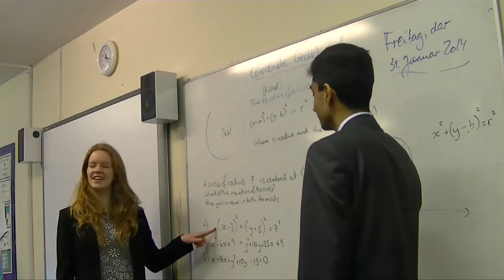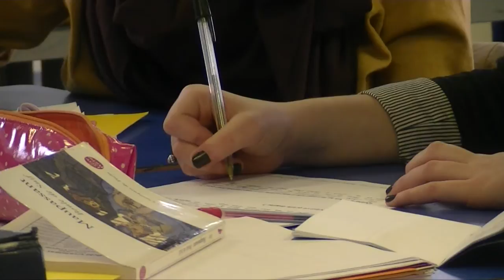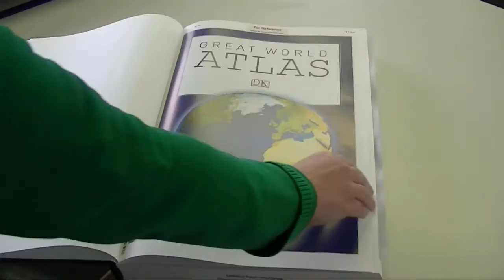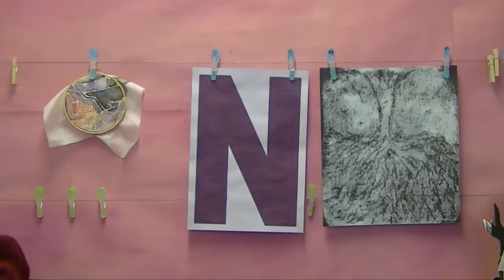Mayfield Grammar School Gravesend 6th Form 2014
MGSG 6th form promotional video